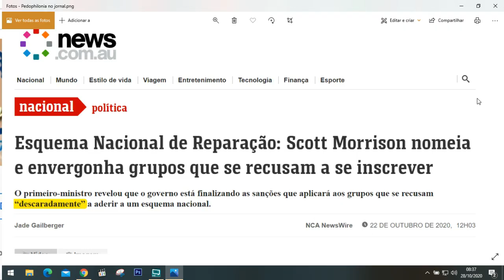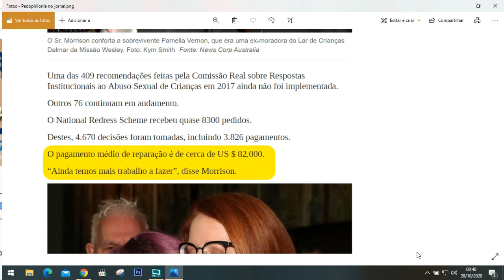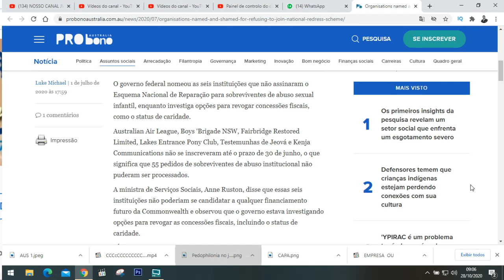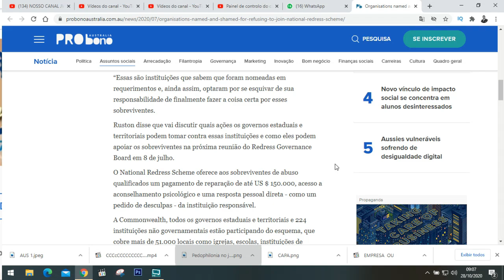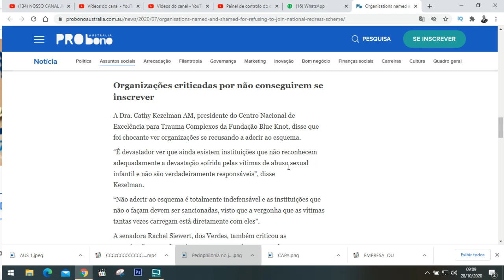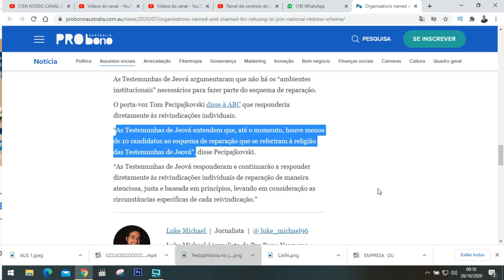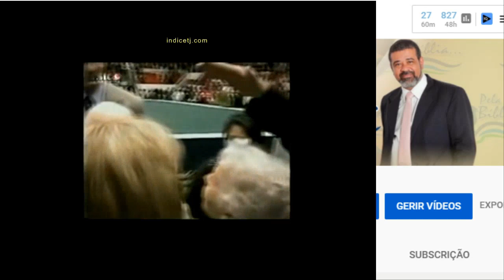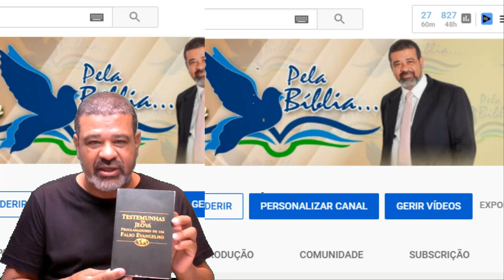vídeo leitura -DEPOIS DA RUSSIA "POVO DE JEOVÁ" NA AUSTRALIA